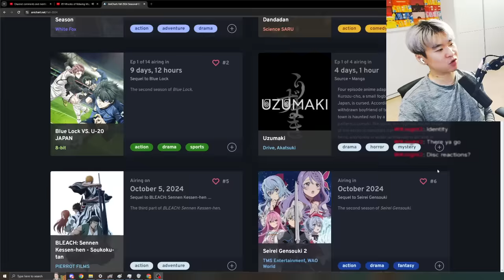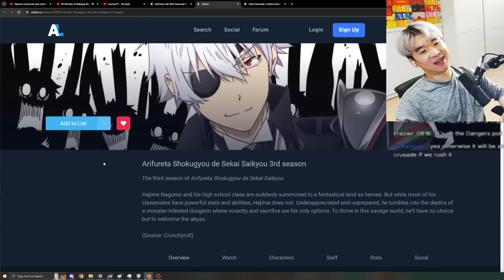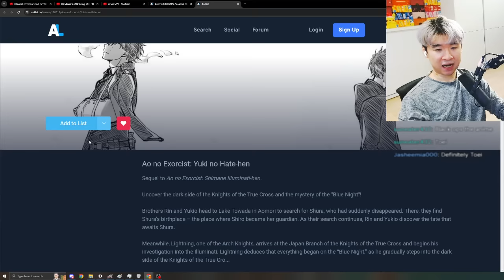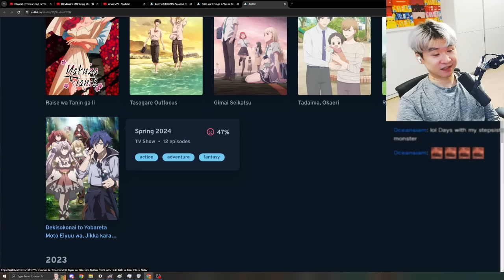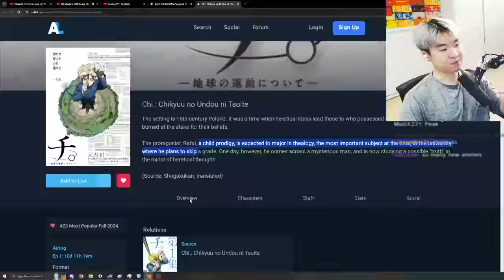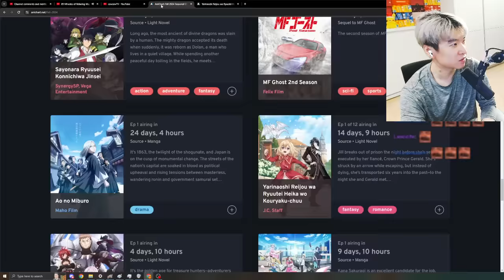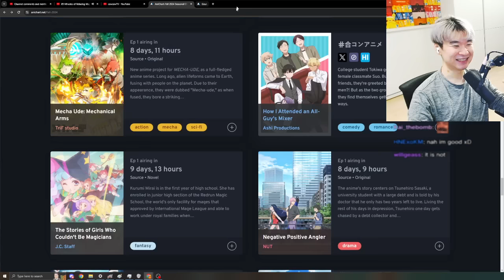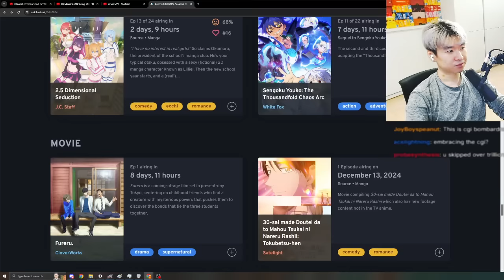I Checked out ALL FALL 2024 ANIME